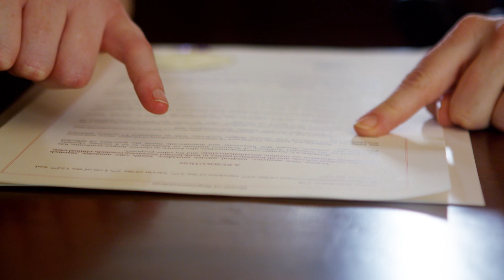Ryan Prior: The Ones Who are Hidden